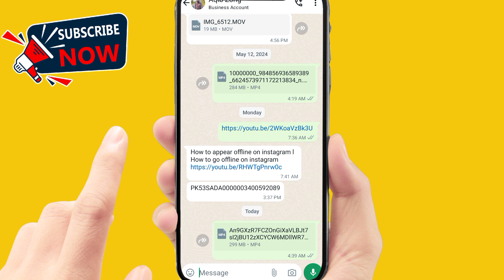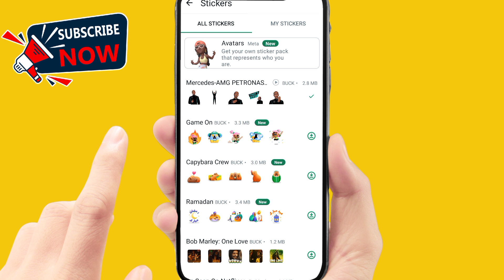How to delete all stickers on whatsapp at once l How to delete sticker pack on whatsapp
"Learn how to delete all stickers on WhatsApp at once with this simple guide. Follow step-by-step instructions to remove sticker packs from your WhatsApp quickly and efficiently. Whether you're cleaning up your app or freeing up storage space, this tutorial provides all the information you need. Manage your WhatsApp stickers effortlessly today!"